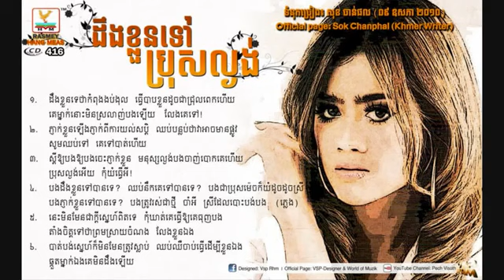Deng Kloun Tov Bros Lngung Sokun Kanha RHM CD Vol 416